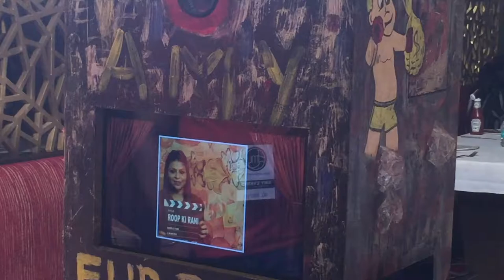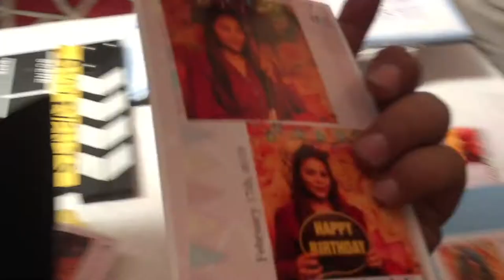Ridiculous Lavish kids birthday parties